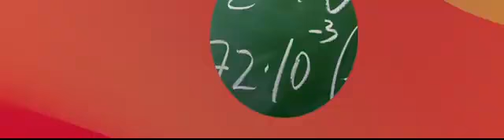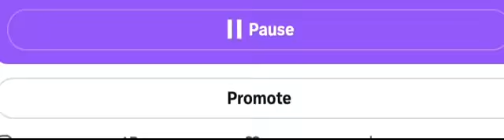Debate against James (Absolute Bible Truth)-Are the locust in Revelation 9 the Roman army or demons?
Elvin Israel Israel debate Bro James. Revelation 9